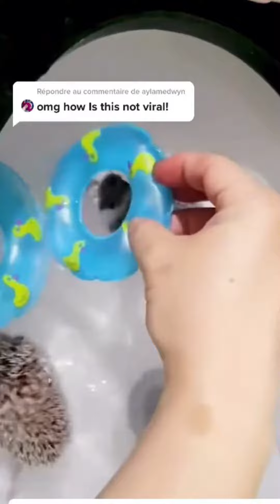Süße Tiere die jeder gerne hätte